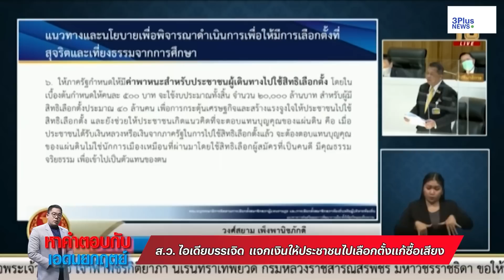ส.ว. ไอเดียบรรเจิด แจกเงินให้ประชาชนไปเลือกตั้งแก้ซื้อเสียง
ส.ว. ไอเดียกระฉูดเสนอรายงานเกี่ยวกับการเลือกตั้งแนะแจกเงินค่าเดินทางคนละ 500 แก้ปัญหาซื้อเสียง